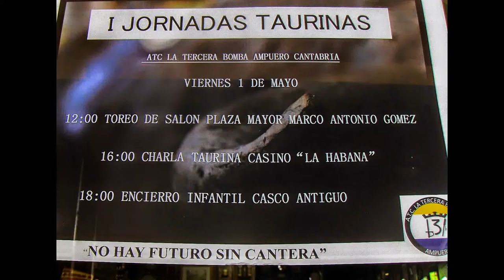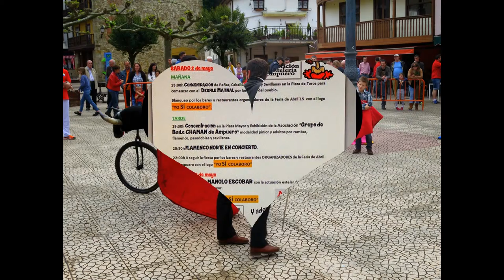AMPUERO . FIESTA. TOREO DE SALÓN . 01 05 2015 . wdb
FIESTAS . TOREO DE SALÓN 2015